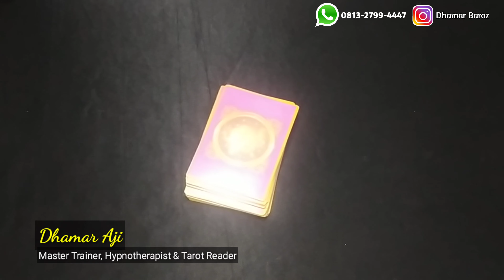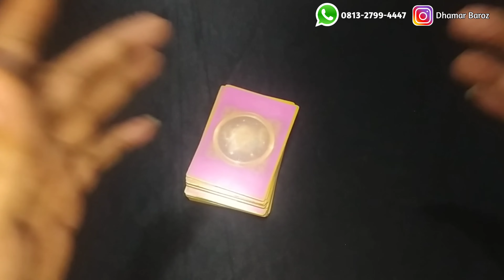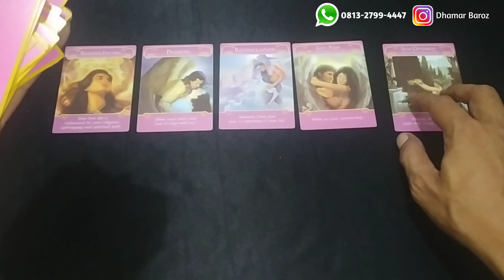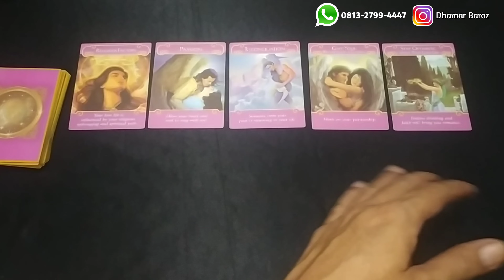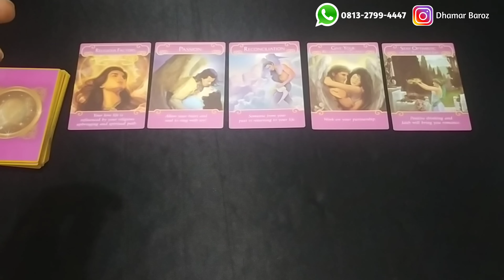TAURUS (Timeless) - Pesan Semesta Untukmu Terkait Dengan Asmara & Keuangan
Teman-teman yang ingin mendapatkan materi seputar Kehidupan, Motivasi, Healing Therapy, Self Empowerment, Metafisika, Energi, Miracle, Law of Attraction, Spiritualitas dan sebagainya silahkan gabung disini :

Salam Keajaiban 🤚
~ Dhamar Aji ~

Kami Melayani :
1. Tarot Reading (Tarot Spiritual & Psikologi)
2. Konsultasi Jodoh, Asmara, Keluarga, Usaha
3. Privat Hipnotis, Hipnoterapi & Tarot
4. Hipnoterapi (Penyembuhan jarak jauh)
5. Penyembuhan Ajaib (Medis & Non Medis)
6. Pembersihan Energi & Buka Aura
7. Membuka Sumbatan2 Rejeki (Untuk kelancaran jodoh, rejeki, usaha & bisnis Anda)
8. Aktivasi (Ruwat) Nama
9. Ruwatan untuk berbagai hajat/keperluan